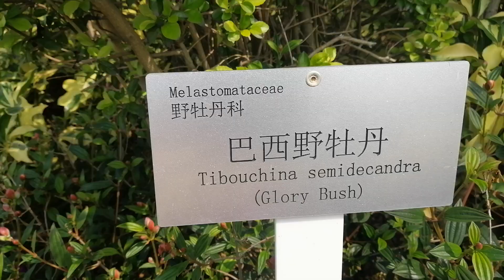Tibouchina semidecandra（Glory Bush）|巴西野牡丹| Si la Rigueur By Ron Meixsell and Wahneta Meixsell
巴西野牡丹 Tibouchina semidecandra，别名: 紫花野牡丹、艳紫野牡丹。英文名: Glory Bush，原产地巴西，野牡丹常绿小灌木，株高可达 1米。叶对生，长椭圆至披针形，叶面具细茸毛，全缘，3 出脉。巴西野牡丹枝条红褐色，株形紧凑美观。春末至秋季开花，花冠浓紫蓝色，5瓣，中心雄蕊白色。花期长，除冬季以外，全年均可开花，但多集中在夏季。

巴西野牡丹伞形花序着生于分枝顶端，花瓣紫色，雄蕊白色且上曲。巴西野牡丹果实为蒴果坛状球形，与宿存萼贴生，长1-1.5厘米，直径8-12厘米，密被鳞片状糙伏毛。性喜高温，较耐旱耐寒，耐修剪，花多且密，适于盆栽或庭园花坛混合种植。须种在向阳的地方，给予充足的光照，排水需良好。抗逆性强，较少感染病害，因此在生长期，每月喷洒一次杀菌剂即可对病害起到预防作用。

可用播种或扦插法，春、秋季为适期。栽培土质以腐叶土或砂质壤土为佳。施肥每月一次。花期过后修剪整枝，植株老化需强剪。

🎵Track Info:
Title: Si la Rigueur
Artist: Ron Meixsell and Wahneta Meixsell
Genre: Classic古典樂
Mood：Dramatic戲劇
Duration： 3：53